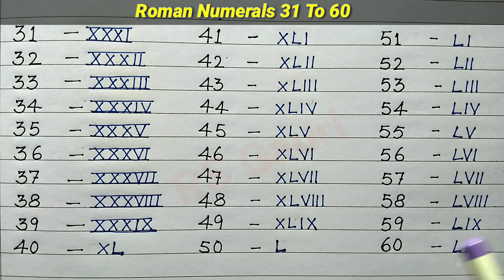Roman Numerals 31- 60 | Roman Numbers 31 to 60 | Roman Number | Roman Ginti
Aaj ki is video me ham sikhenge Roman Numerals 31- 60. Ummeed hai aapko ye video pasand aayegi.

                           "RS Gauri"

Cover Topic :-
roman numerals 31- 60,
learn roman number,
roman number,
roman numbers,
roman numbers 31 to 60,
ginti,
roman ginti,
123 ginti,
numerals,
roman letters,
31 to 60,
learn numbers,
roman numerals 31 through 60,
roman numerals 31 to 60,
roman numers,
roman numebers 31 to 60,
roman number 31 se 60 tak,
roman digit 31 se 60 tak,
learn counting,
roman,
numbers,
numerals,
rs gauri,
rsgauri,
roman numerals by rsgauri,